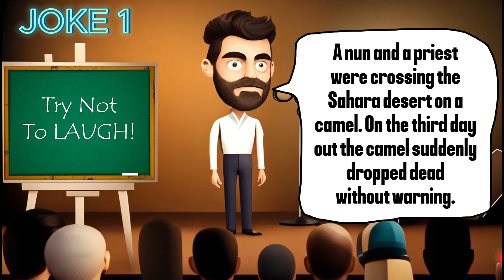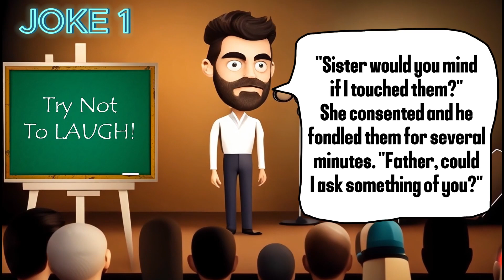🤣DIRTY DAILY JOKES! The Best Jokes of the Day | I Have Never Seen A Man's Penis. Could I See Yours?